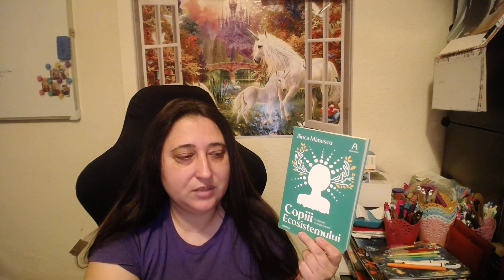Ilinca Mănescu Copiii Ecosistemului